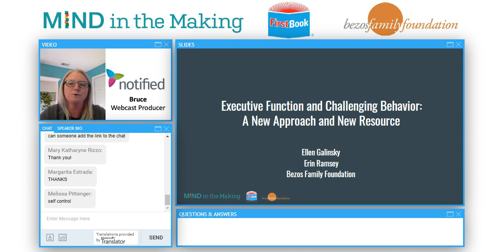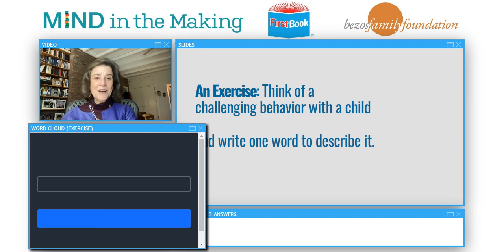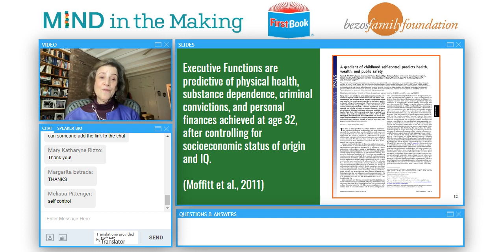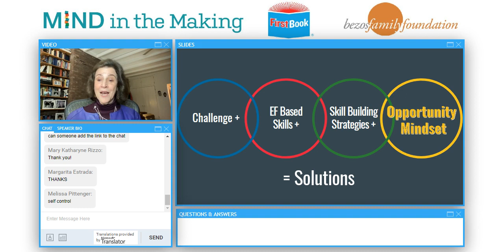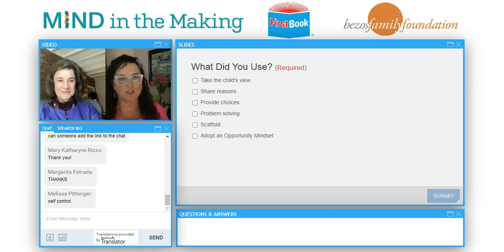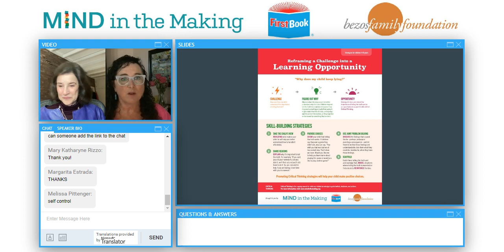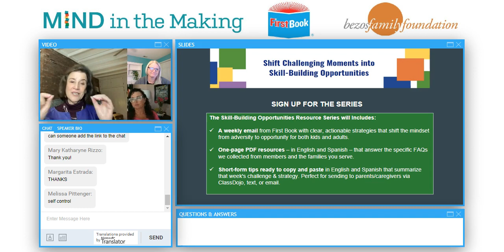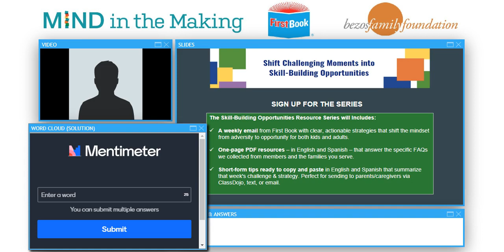Webinar Playback: Shift Challenging Moments into Skill-Building Opportunities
First Book is excited to collaborate with Ellen Galinsky and Erin Ramsey of Mind in the Making at the Bezos Family Foundation to help educators and families learn to view challenging moments with children ages 4-8 as opportunities to develop key skills that every child needs.

This webinar is the kick-off to our Skill Building series, a family engagement tool, available for educators and families. You can sign up to receive the resource series in your inbox by visiting